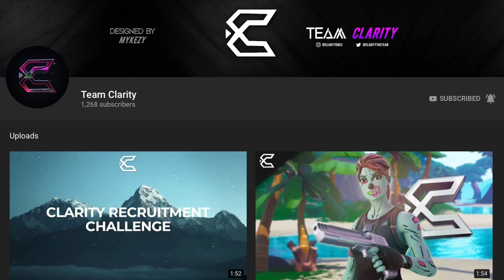So I Officially Joined....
Clarity Remixx 💜
If you want something so bad, keep grinding and it will come to u...🔥